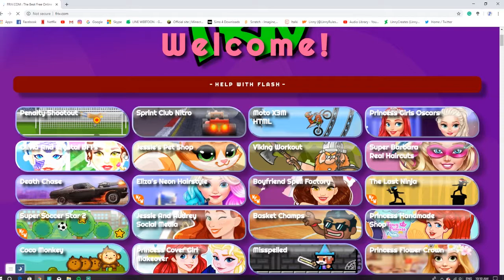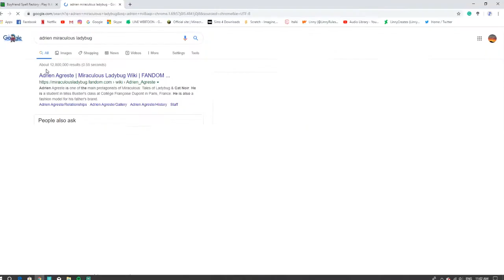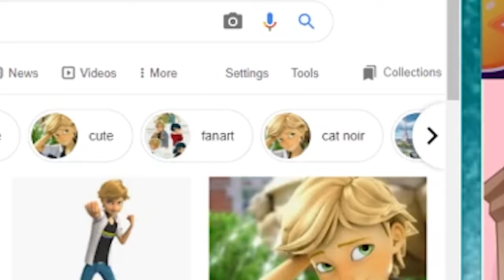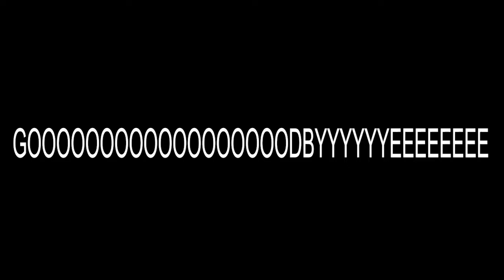IMPOSTER - Boyfriend Spell Factory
We were bored, okay?
DeviantArt: linnycreates